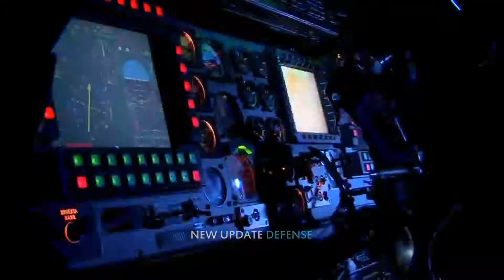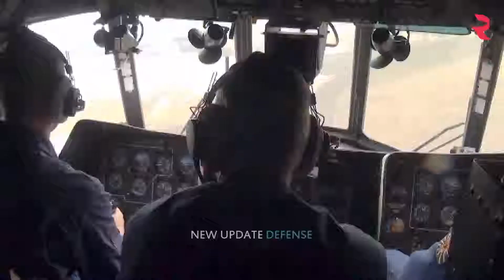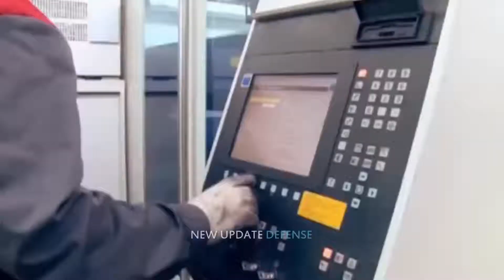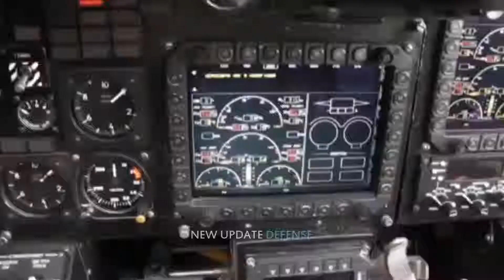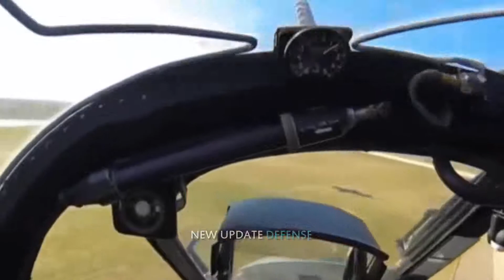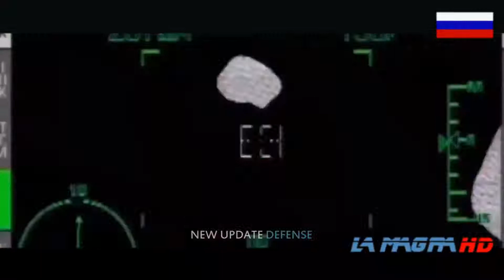Russian hi tech firms design new blades to boost combat helicopters’ speed f78feaa3 ebf6 45e8 baae 2